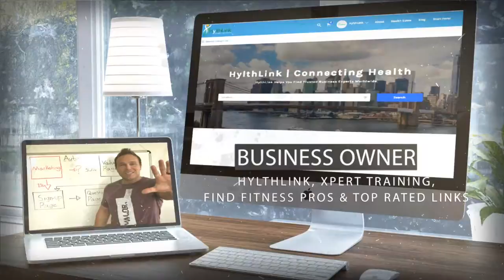Online Business Relationships (the only way to succeed)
Today I want to talk to you about the three different levels of relationships;

I want to teach you the only way successful business owners are successful online.

You’ll never get sign-ups, payments and help more people by only showing ads and paying for marketing.

Ads and marketing come later, after you get your name out and build relationships with potential clients.

I want you to think about this year for a moment, everybody you have in your life, personal and business.

Personal life and business life, every one of them went through three different levels in our lives where they became who they are today.

It could be people you have in your life that you have a very strong relationship in business and it could be people in your life that are very very strong friends in your business.

Either way, you’ll never increase revenue online until I know who you are!